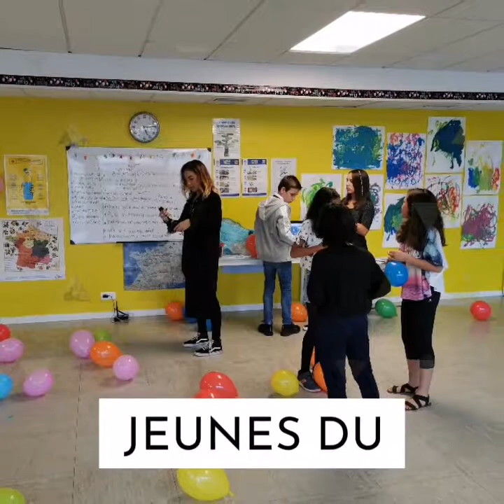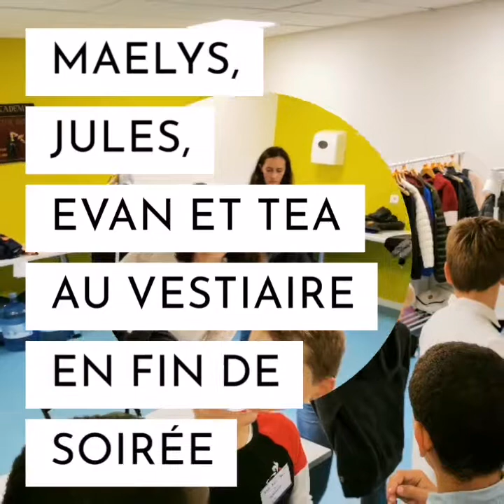KIDS & TEENS PARTY